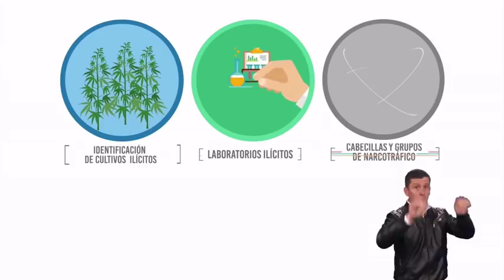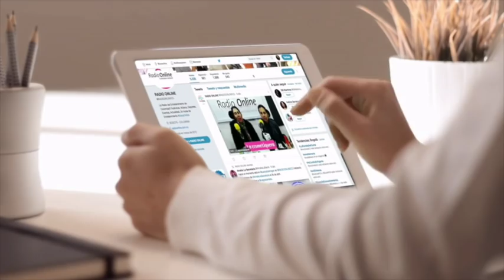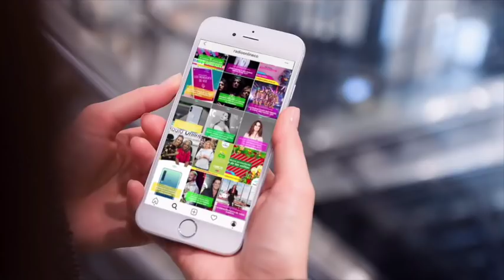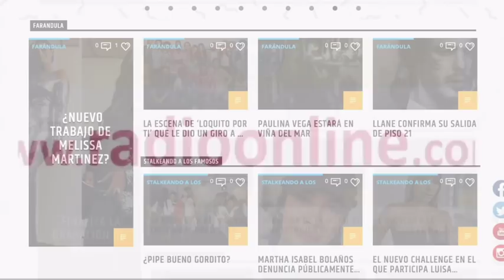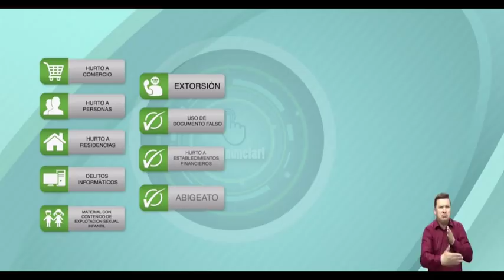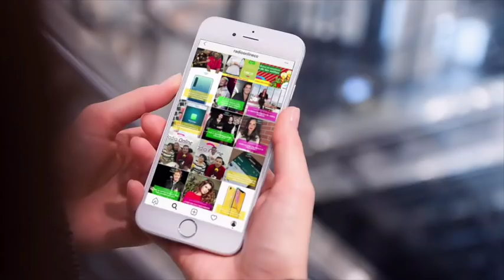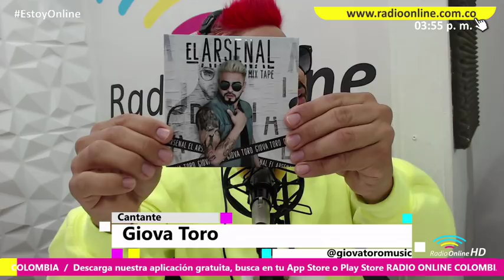En exclusiva, entrevista a Ana del Castillo - Invitado Luigui Bleand.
A Calzón Quitao 18 de Marzo del 2019
Muerte de José Galat
Greeicy Rendon y Mike Bahía detenidos.
Tulia Barreto posible candidata a la alcaldía de Bogotá.
Luigui Bleand y su nuevo sencillo "Te Freno"
Boleteria Silvestre Dangond.
Entrevista a Ana Del Castillo.